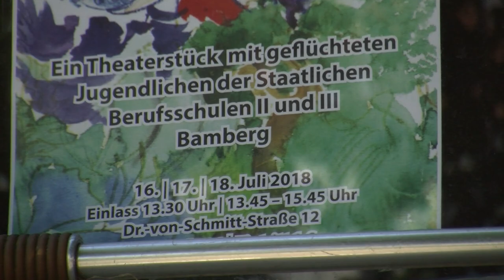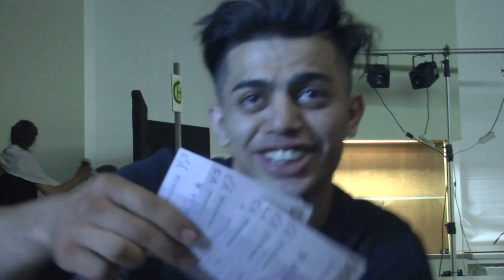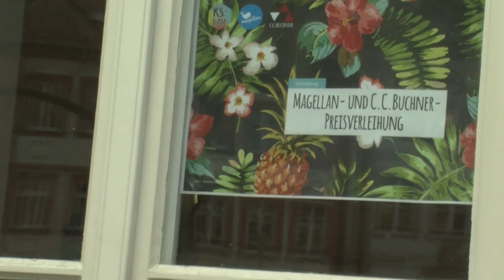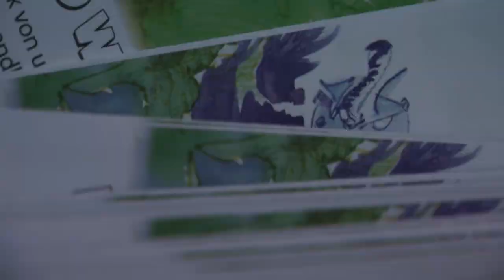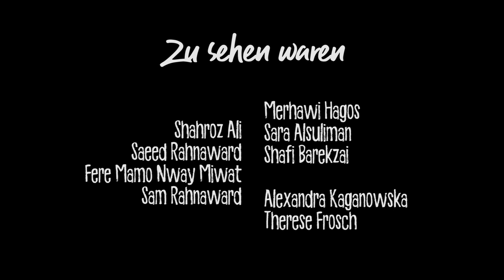"Wer sind wir?" Ein integratives Theaterstück mit Geflüchteten - Dokumentation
Was passiert, wenn mehrere Jugendliche, aus ihren Heimatländern geflüchtet, in Bamberg zusammentreffen und ein Theaterstück entwickeln? Lässt sich durch diesen Prozess Integration erzeugen? Was ist meine Heimat? Und was macht einen Teil dieser Heimat aus?

Die Dokumentation zeigt ein integratives Theaterstück, das mit geflüchteten Jugendlichen der Berufsschulen II und III in Bamberg unter der Leitung von Therese Frosch 2018 entwickelt und aufgeführt wurde.